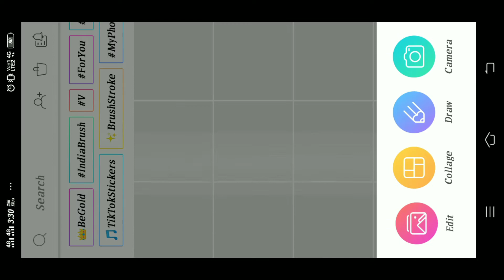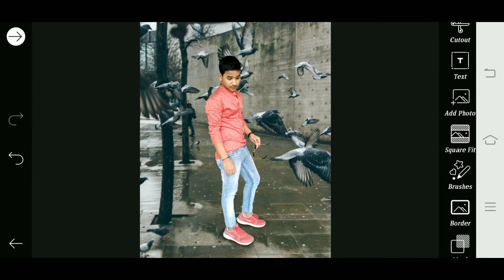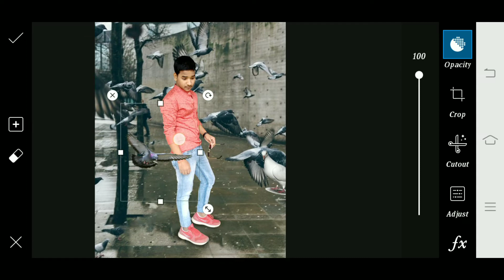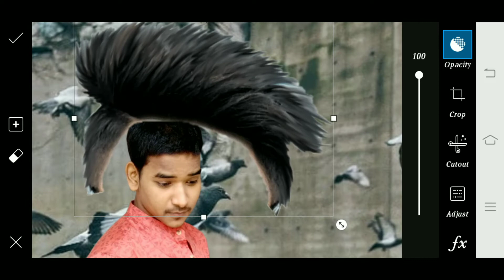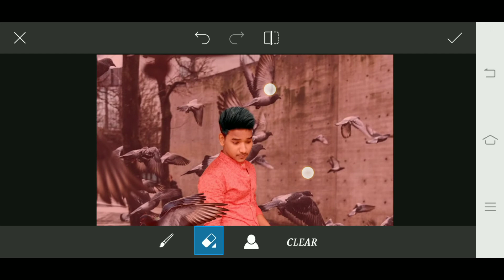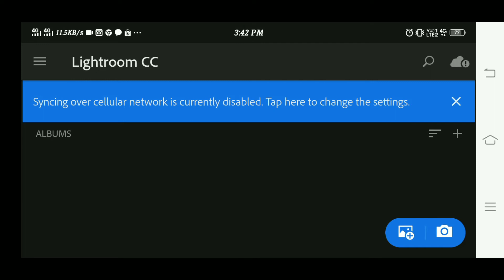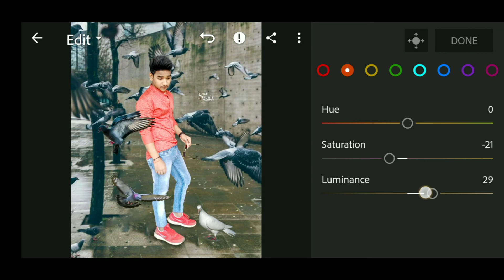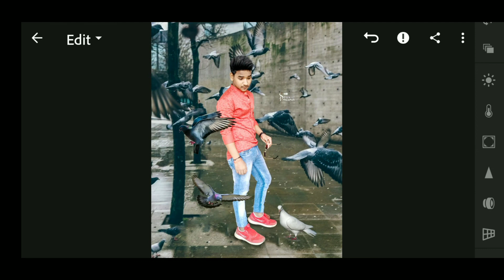PicsArt & Lr Photo editing \\change bachground \\ Editing in Android mobile {Sunil prajapati edits}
PicsArt & Lr Photo editing \\change bachground \\ Editing in Android mobile